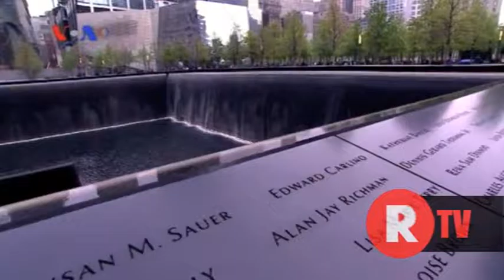911 Masih Menghantui Warga AS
[STOKSHOT] Warga AS memperingati 15 tahun tragedi 11 September, yakni serangan teror terbesar dalam sejarah Amerika yang menelan korban hampir 3000 jiwa pada tahun 2001. Di New York, peringatan terpusat di lokasi serangan yang kini telah dibangun sebagai memorial dan museum, dan sebuah pencakar langit baru. Sumber